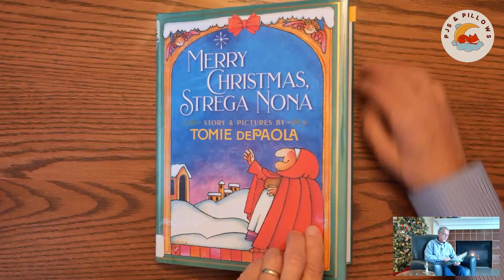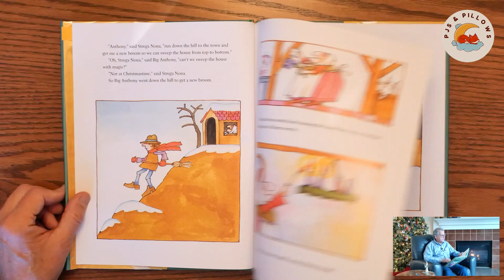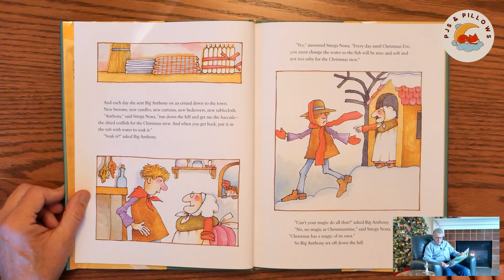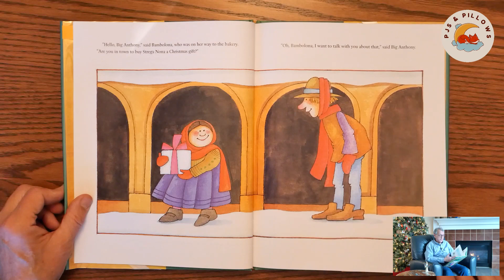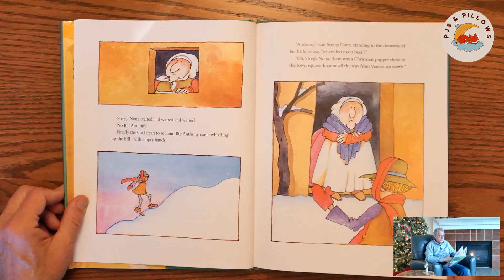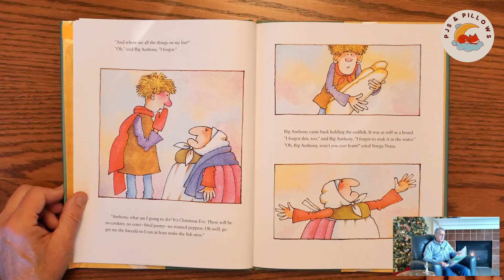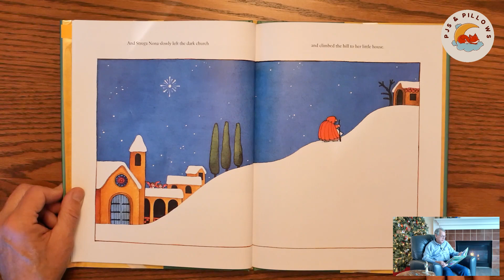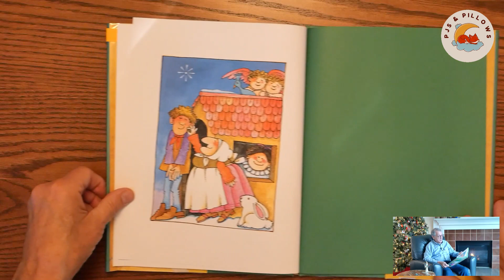Christmas Storytime Read Aloud with Grandpa Jim | MERRY CHRISTMAS STREGA NONA by Tomie dePaola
Merry Christmas Strega Nona written and illustrated by Tomie dePaola